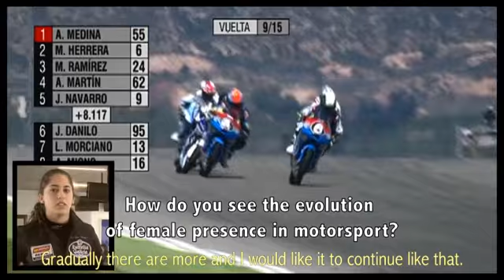Girls in CEV Repsol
María Herrera is not alone. Watch y discover some other female riders in CEV Repsol